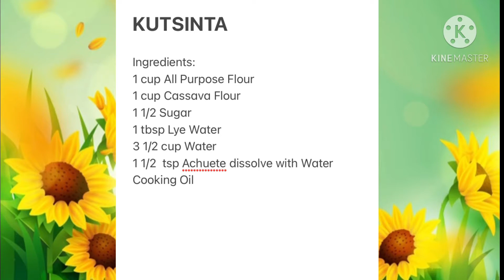HOW TO MAKE KUTSINTA | OFFICIALLY ANN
KUTSINTA

Ingredients:
1 cup All Purpose Flour
1 cup Cassava Flour
1 1/2 Sugar
1 tbsp Lye Water
3 1/2 cup Water
1 1/2  tsp Achuete dissolve with Water
Cooking Oil

LETS BE FRIENDS:
FB : Omaslab Condes Ann Ann